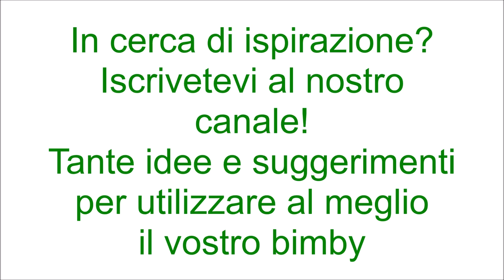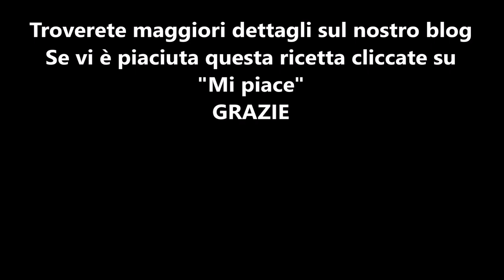Ciambella di pan brioche con crema di nocciole per bimby TM6 TM5 TM31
Ingredienti:
200 g di farina di tipo "00"
300 g di farina di tipo manitoba
1 uovo + 1 tuorlo
180 g di latte intero
10 gocce di aroma di brioche o aroma di arancia
14 g di lievito di birra fresco
100 g di zucchero semolato
½ cucchiaino di sale
crema di nocciole q.b.
60 g di olio di semi di arachidi

Ingredienti per decorare:
1 tuorlo con un cucchiaio di latte
granella di zucchero q.b.